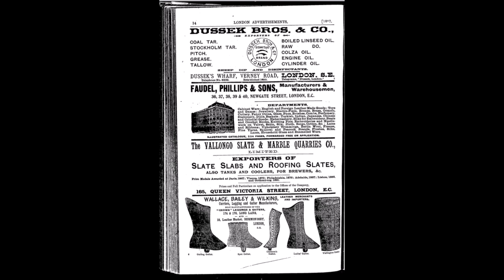NEW GOLD PROSPECT 2 2024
Return to old timers digging to take more samples to test for Gold.